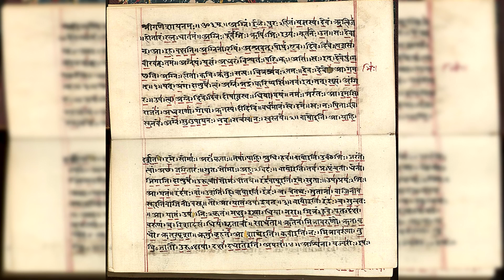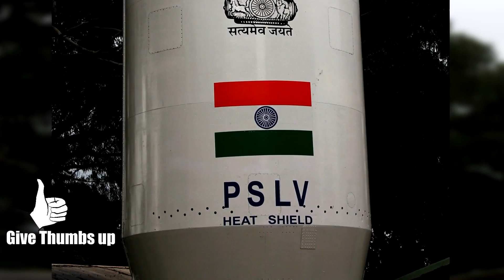ISRO's Manned Mission/India's Human Spaceflight Programm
In the journey of ISRO, it has grew to state of self-reliance in rocket technology and space missions. After the many successful missions I mentioned in my previous video. ISRO is planning for a Human Spaceflight program. The mission objective of manned mission program is to develop the fully autonomous Orbital Vehicle spaceship, which will carry a crew of 3 people. The mission duration can be orbiting around the earth for few orbits to up to two days and then safely return back to Earth.

Source of the Images Used.

Music.